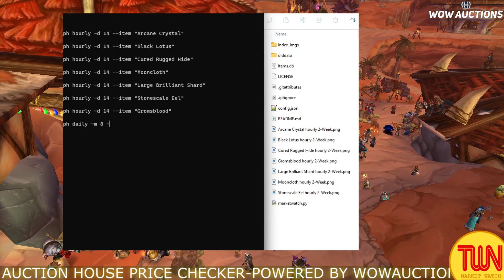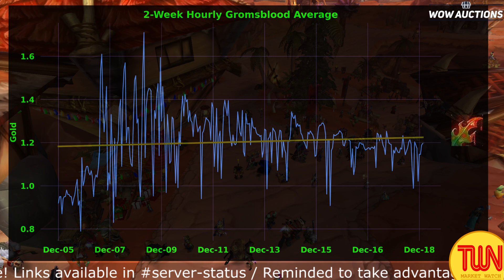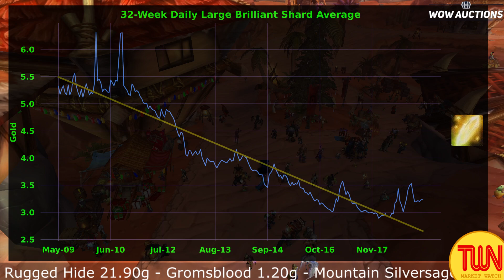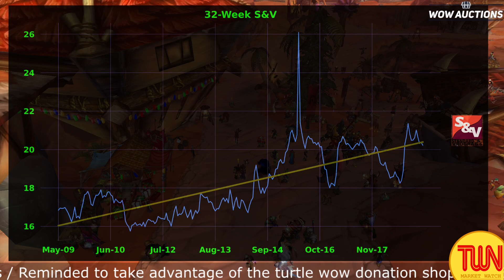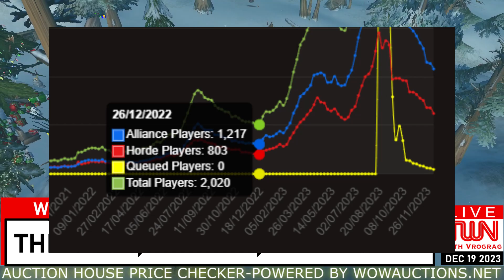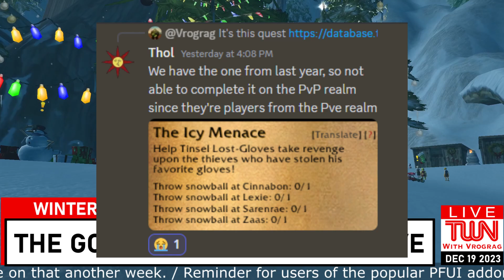Patchday with Roadmap (Turtle WoW News with Vrograg, December 19th 2023)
Lazy Orc says watch news, not read.

Interested in Turtle WoW? Start here!

In-game: Vrograg

"Snowing in the Vale" and "Snowball" Jozef Kiss
Turtle WoW Original Soundtrack

Timestamps:
0:00 Intro
1:09 Almost Patch
2:23 Roadmap
6:53 Market Watch
10:41 Changelog Round-up
12:40 Wintervale Checkup
15:27 Wrap-up
16:21 Credits